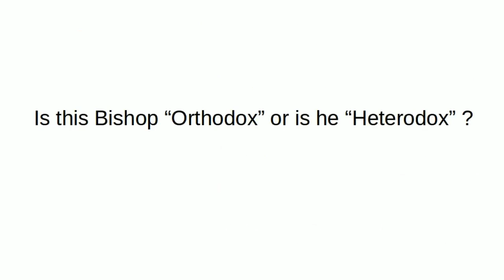Malankara orthodox yulios thirumeni-good role model for every person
malankara orthodox yulios thirumeni is very famous metropolitan who under control of ahmedabad                                                                                                                 His Grace was Born to late Mr P V Pavu and Mrs K V Anna on May 17, 1967, His Grace hails from a letter loving family, the famed Pulikkottil family from Kunnamkulam. He is the member of St Mathias South Cross Parish, Kunnamkulam and author of over 10 publications.

His Grace has a post doctoral research from the Friedrich-Alexander University of Erlangen (Germany) adding to diplomas in Sanskrit, Hebrew, Greek, Latin and German languages.

After his consecration as Bishop on May 12, 2010, Fr Geevarghese Pulikkottil Ramban became Pulikkottil Dr. Geevarghese Mar Yulius Metropolitan. As a priest Rev Fr George Pulikkottil (Pulikkottil Achen) from 1992 served in different parishes under dioceses of Kunnamkulam (home parish), Kottayam, Madras, UK & Europe, Canada and the Diocese of America.

He was lecturer and professor of religion and philosophy at Orthodox Theological Seminary Kottayam and Nagpur from 1994. He also served as the bursar of St Thomas Orthodox Theological Seminary, Nagpur. Other posts relate to serving as Registrar of Divyabodhanam, Programme Secretary of Sophia Centre, the Kochi-based centre for inter-religious dialogue and cultural studies, as resource person for oriental studies, Associate Secretary of the Kerala Council of Churches, member of the Association of Professors and Research Scholars in Germany for Study of Religion since 2002.

His Grace Dr Geevarghese Mar Yulios Metropolitan took charge of the Diocese of Ahmedabad on 15th August, 2010 as the Diocesan Metropolitan from the In-charge Metropolitan His Grace Geevarghese Mar Coorilos. His Grace was given a warm welcome by the priests and faithful on 2nd September, 2010 at the Diocesan Office.